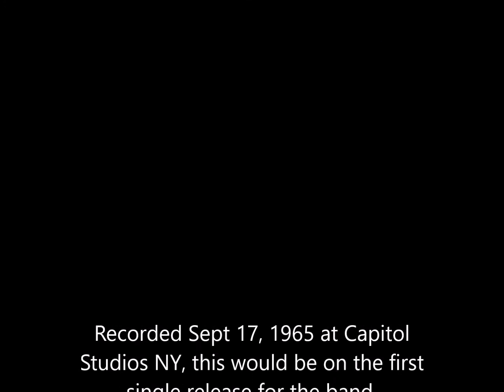Back Door Blues- The Lost great garage band from Boston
Kyle Garrahan, Walter Powers, WIllie Alexander, Lee Mason and Ted Myers were all Goddard college kids and although the lineup would change a bit, Capitol Records thought they had a great thing, on par with later Who tracks, but their first sessions in 1964 were too wild for radio airplay and focused mostly on jug or blues.

This track is on the flip of the single Maybe More Than You and it's fantastic - it's true 60s rock and even a bit punk!

No rights given or implied - I just want to get this out there!

((See if you can spot the adult getting tired of describing this band when he clearly had the Christy Minstrels playing in the background))
A DYNAMIC NEW SOUND...AN APPROACH SO UNIQUE...it's today's MOST WANTED rock'n roll group, THE LOST!!!

THEY'RE GREAT!...alive with individual creativeness that blends into a totally new concept musically...their material is almost exclusively original...and a fast-moving, exciting performance visually...more action and motion that you've ever seen before...FANTASTIC!

The personality of each member of the group shines brightly, and the group as a whole gives brilliant performances everywhere...in concert, at school and college functions...anywhere there are people to be entertained and excited.  Four solo voices, a host of instrumental possibilites, musical creativity, all adding up to the GROUP TO WATCH,..."THE LOST"!

- H.T. Productions Promotional Flyer